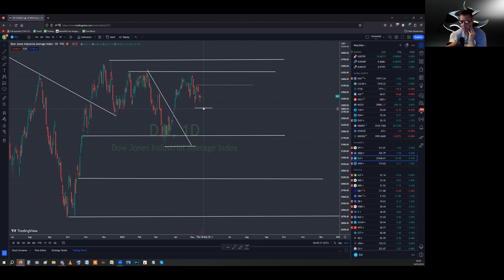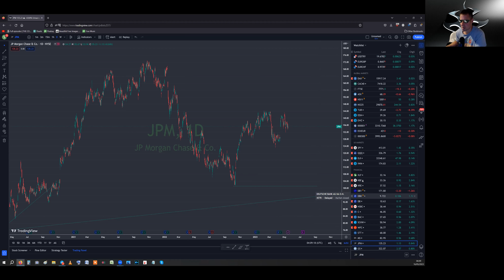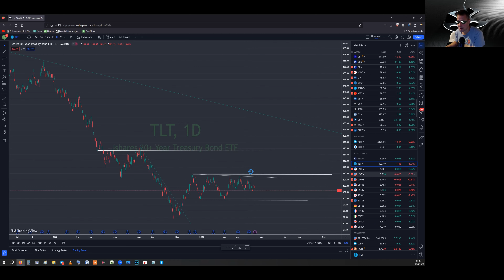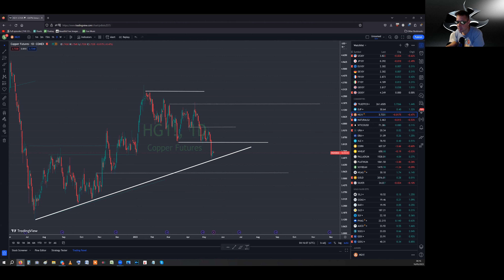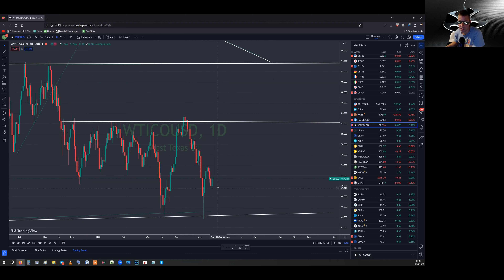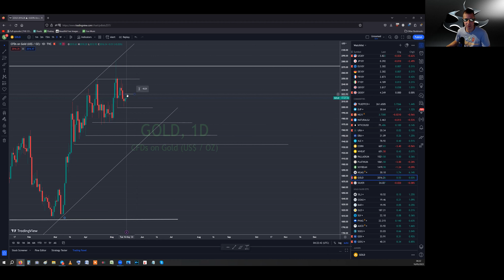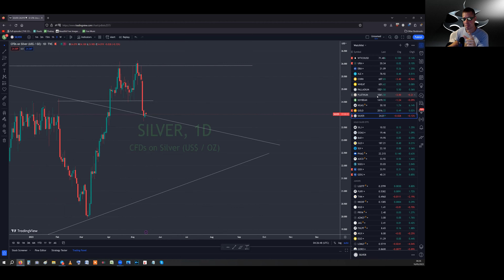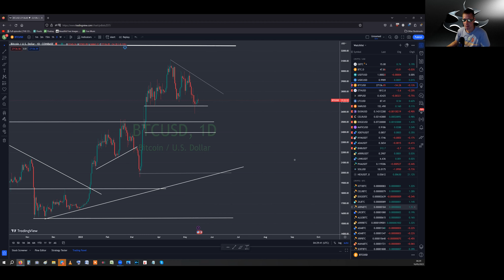Banks & Russel rally | Nasdaq strong | Dollar retraces breakout | Commodities holding | Gas strong !